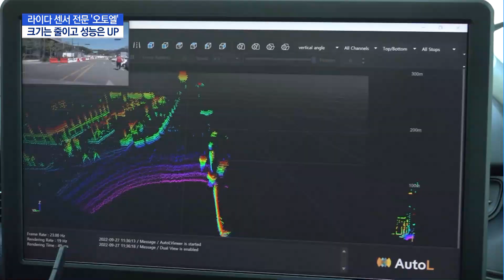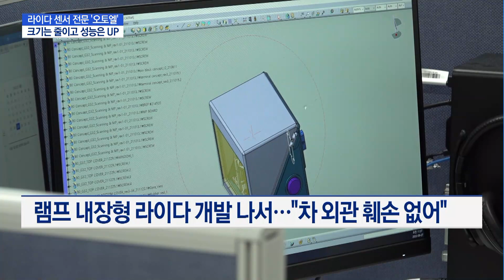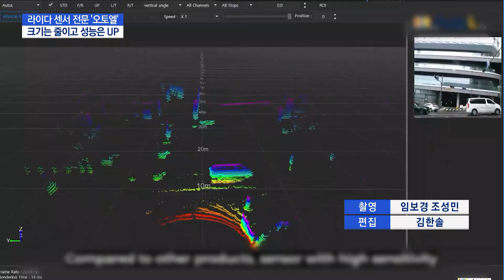[모빌리티&스타트업] 자율주행차 '눈'…독보적 라이다 기술 오토엘 / 머니투데이방송 (뉴스)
10/06 MTN 핫라인 5

자율주행 기술에 있어서 라이다는 자동차의 '눈'이 되는 핵심 기술로 꼽힙니다. 하지만 기존 라이다의 경우, 부피가 크고 내구성이 약해 보편적으로 활용하기 어렵다는 문제를 안고 있었는데요. 현대차에서 분사한 스타트업 오토엘이 이러한 문제를 해결한 라이다 기술을 개발해 자율주행 시장에서 두각을 드러내고 있습니다. 조형근 기자입니다.